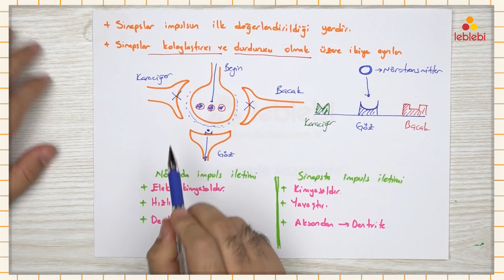BİYOLOJİ / SİNİR SİSTEMİ - İMPULS OLUŞUMU VE İLETİMİ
Biyoloji endokrin sistem i Youtube kanalımız hem üniversite sınavına hazırlanan hem de lise derslerini takip etmek isteyenler içindir. Alanında uzman eğitimcilerin hazırladığı içerikler öğrencilere hediyemizdir.